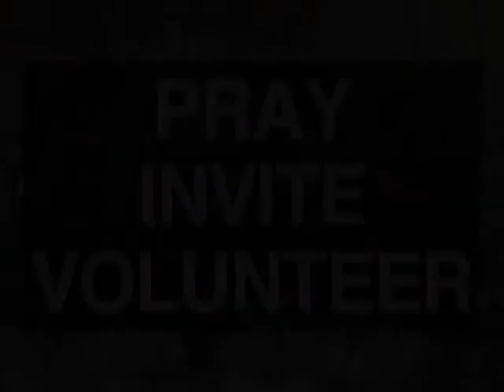Fr John Rea 2013